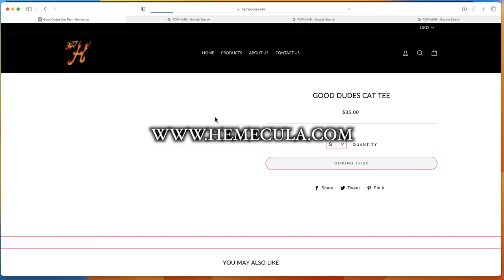Riding Sur Ron X E-Bike On Epic Jumps! (Private BMX Playground)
come Ride The Dream Yard!